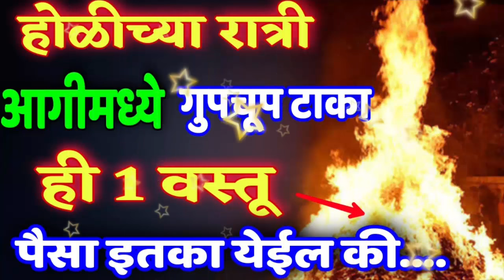होळीच्या रात्री आगीमध्ये गुपचूप टाका हि 1 वस्तू पैसा इतका येईल कि, holi chi mahiti marathi, holika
नमस्कार आज आपण होळी 2021 विशेष मध्ये होळीच्या रात्री आगीमध्ये अर्पण करावयाच्या वस्तू चे उपाय मराठी मध्ये जाणून घेणार आहोत जे केल्याने जीवनातील सर्व संकटे, अडथळे दूर होतील सुख व समृद्धीची प्राप्ती होईल..
in this holi festival 2021 special video we know holi chi mahiti marathi and holika dahan vidhi in marathi

Thanks